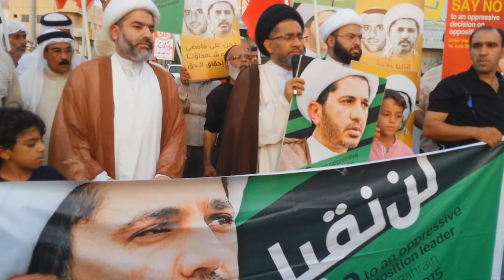الكلمة الختامية لرئيس المجلس العلمائي في ختام التظاهرة .. بلدة المصلى | 2015/6/16